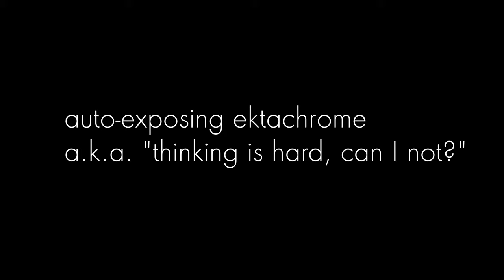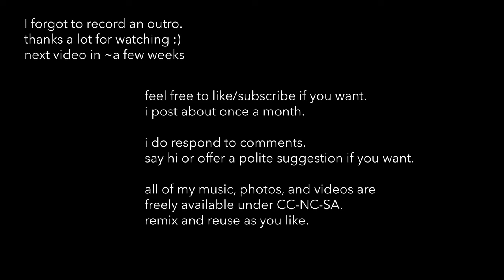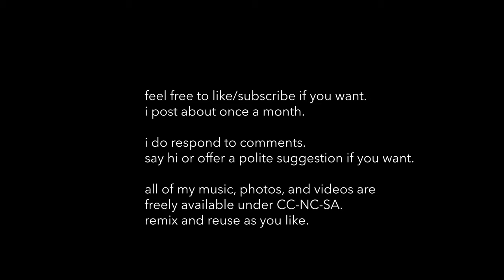auto exposing ektachrome 100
people make a big deal about how limited the dynamic range of slide film is.
is that true? can you get away with just not caring and auto-exposing it?
here I see how ektachrome 100 holds up to auto exposure.

chapters:
0:00 intro and some pics
0:40 in the field / quick demos
1:54 sharpness demo
2:15 dynamic range demo
2:38 discussion
4:19 outro

quick tech specs for nerds:

sharpness examples NOT shot on a tripod, but at 1/250-1/500
all shots on the crazy-sharp voigtlander 35/2 APO

all photos developed by photolab in berkeley, ca

scanned w/ fuji gfx 100 + 120/4 GF
(film mounted in negative.supply setup)
at f/11 (film flatness is hard!)
(single image, not stitched,
effective resolution 50+ MP,
effective DPI 6000+ (way more than is needed))

color edited to taste.
all scans are edited.
there's no such thing as a neutral scan,
and this isn't a scientific review.

CC Images credits:
None in this video.